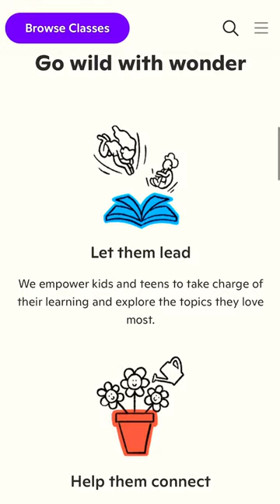RV KIDS- Learning on the road 🥳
Our kids have never been more excited for summer!  We planned out a bunch of field trips that we can pair with classes on @Outschool so they can dive deeper into the topic.  This has worked so well in the past that they are pumped.
We all know that during the summer learning can go out the window but it doesn’t have to.  Actually keeping kids learning throughout the summer keeps them excited about the next school year.  Even though we homeschool we want to make sure that our kids always have the opportunity to grow.

Outschool is having a Summer Smash Challenge right now to help kids continue the love of learning all through the summer- YAAAA OUTSCHOOL!
So put your game face on and dive into Summer Smash classes in May and June to earn up to $40* in Outschool credit. Learners who participate will also unlock special profile badges that will make their achievements shine like never before.
And that’s not all! Each badge you earn equals one entry to a super secret end-of-summer giveaway. It's time to push yourself to the limit, challenge your skills, and make this summer one to remember with Outschool!
Get $20 off your first class by using our code TRY20 and join the Summer Smash Challenge with us!